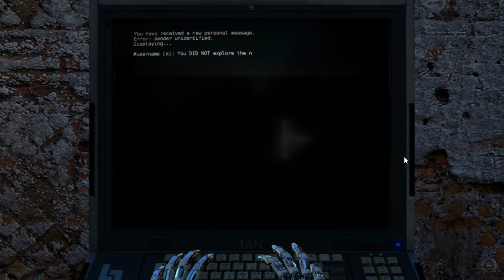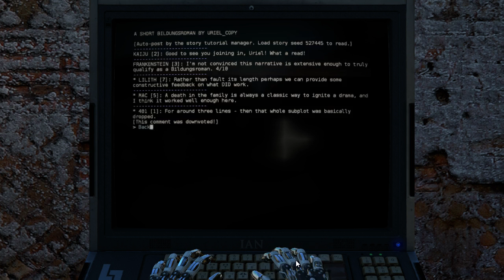The Talos Principle: Road to Gehenna - Episode 19 "Ray Trivia"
Know any trivia about rays? I do!